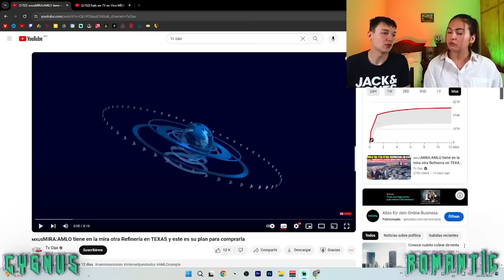MÉXICO COMPRA ESTO a ESTADOS UNIDOS 🇺🇸 *NO LO PODRÁS CREER* 😱🇲🇽 **MIS SOBRINOS reaccionan**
MÉXICO  COMPRA ESTO a ESTADOS UNIDOS 🇺🇸 *NO LO PODRÁS CREER* 😱🇲🇽 **Españoles reaccionan**